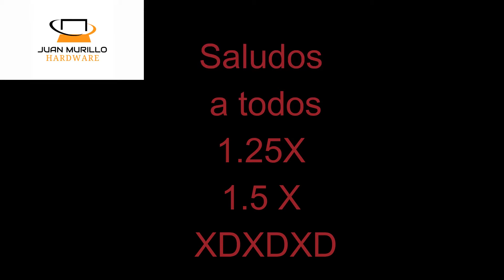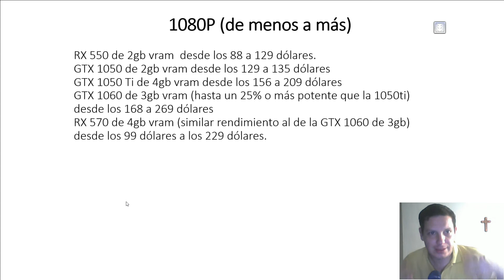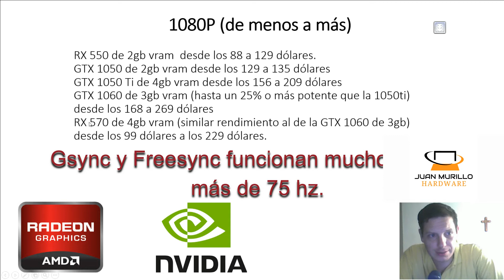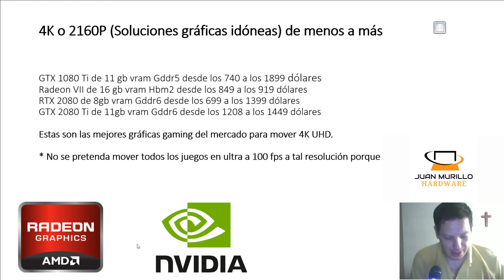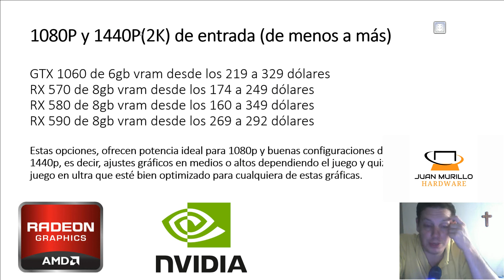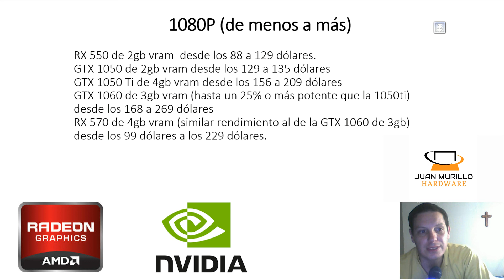Guía sobre tarjetas gráficas 2019 (Clasificación y Resoluciones)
Buenas, en este vídeo explico todos sobre las mejores tarjetas del mercado y las resoluciones para la cual fueron hechas tales tarjetas.

Espero sea de su agrado el vídeo.